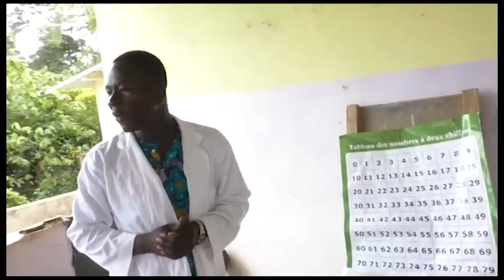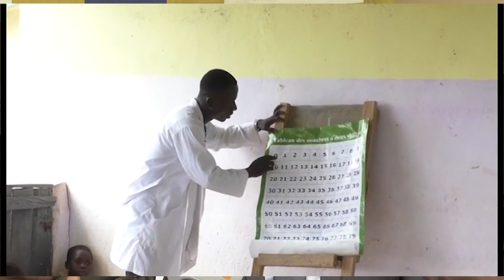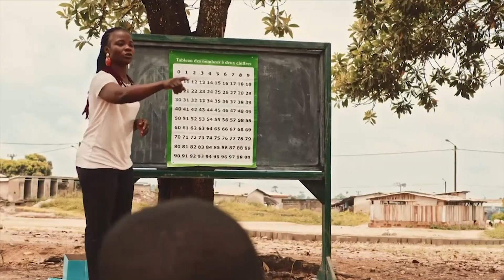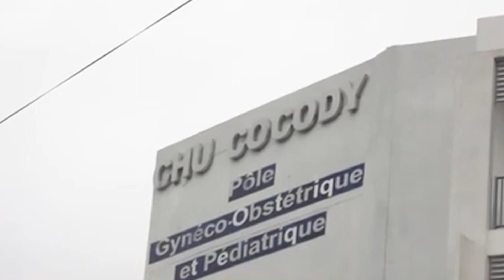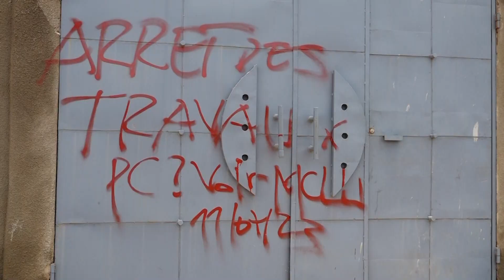Le 13 Heures de RTI 1 du 15 septembre 2023 par Hermann Guivé